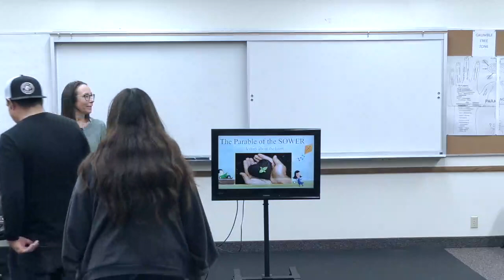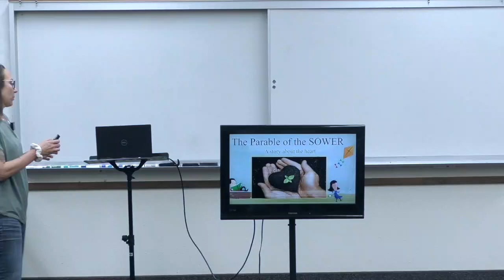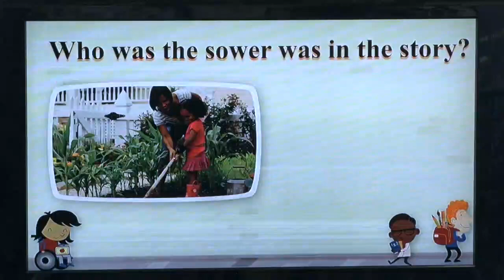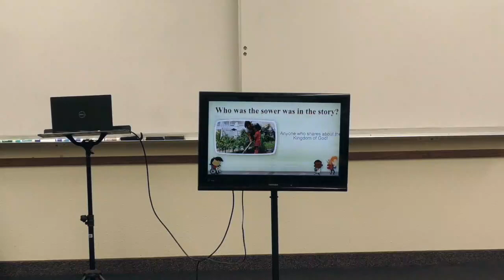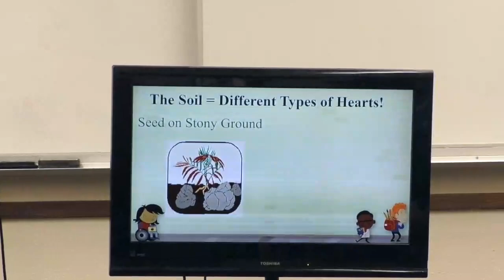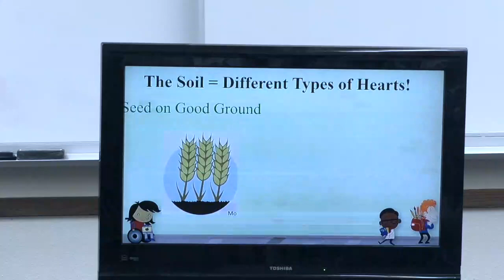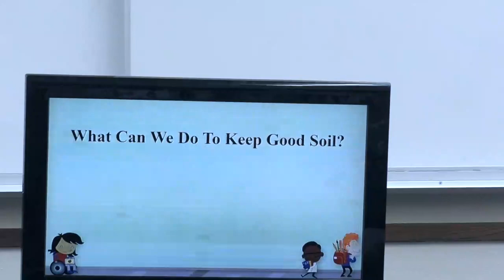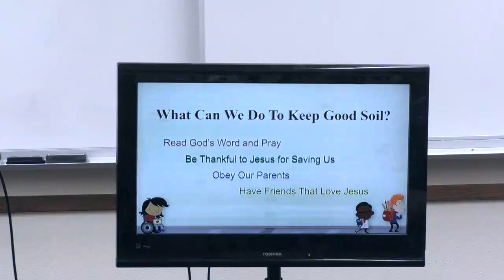Children's Deliverance with Erica Miller 050523 The Parable of the Sower HD 720p